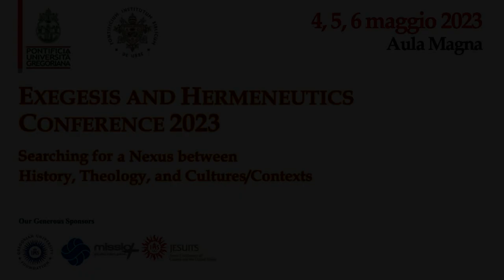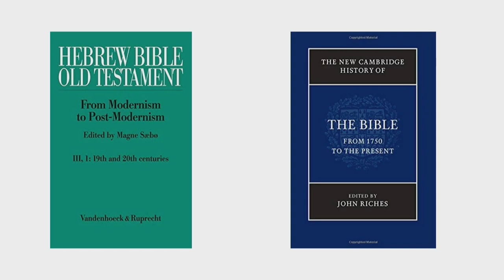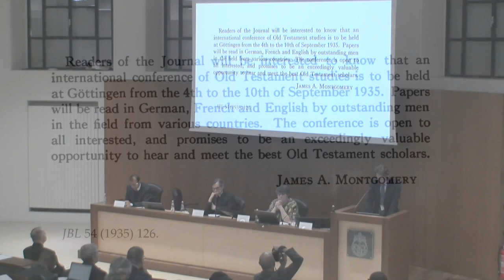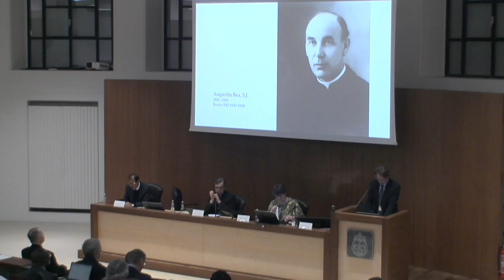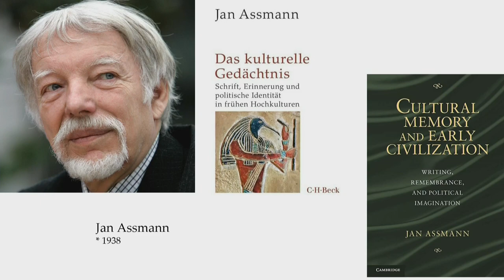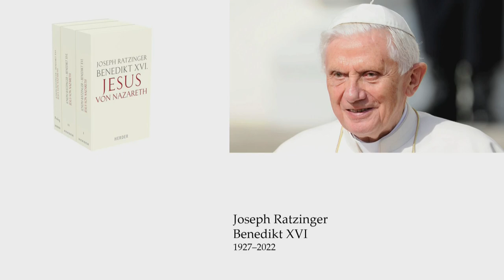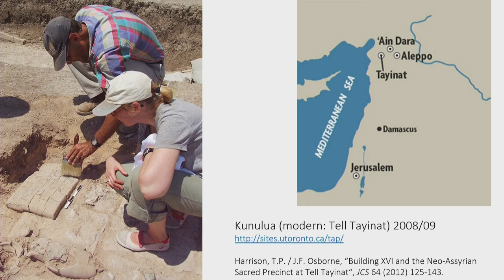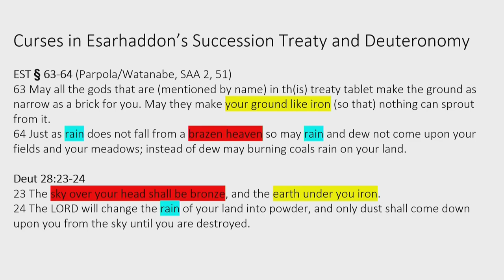Markl - Historical Criticism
Exegesis and Hermeneutics – Conference 2023
Searching for a Nexus Between History, Theology, and Cultures/Contexts (May 4-6, 2023)

Session 1 – Church Mandate & Exegesis
Moderator: Dean Béchard Pontifical Biblical Institute

Historical Criticism
Dominik Markl University of Innsbruck